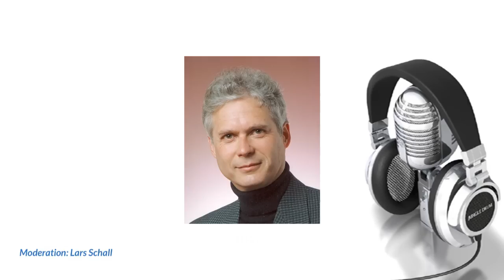The Perpetrators of the 2001 Anthrax Attacks Are Still At Large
In this podcast interview, German journalist Lars Schall talks with Dr. Graeme MacQueen, founding Director of the Centre for Peace Studies at McMaster University in Canada. Topic of their discussion: the research that MacQueen did for his recent book “The 2001 Anthrax Deception: The Case for a Domestic Conspiracy.” Moreover, they address the fact that the 9/11 Commission Report is heavily based on tortured testimony.